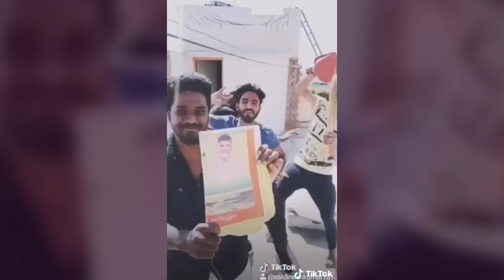Ninnu Nammam Babu Tiktok Compilation 1